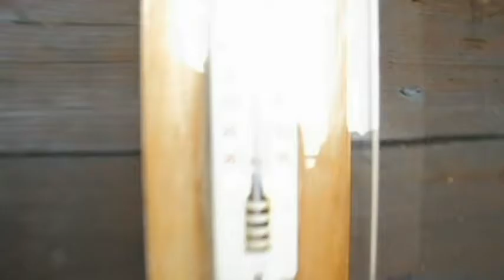Nendaz / Sion / Mont Fort - Summer 2009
Compilation of a trip to Switzerland in Summer 2009.
The end result wasn't really what I had in mind, but I felt it was taking too long to wrap this thing up, so I uploaded it anyway.

All images shot by JJelletje & wickedwy.

Songs used (performing artist(s) - title):
Empire of the Sun - We Are The People (Instrumental)
Def Rhymz - Ik Ben Niet Te Stoppe
The xx - Intro
Utada Hikaru - Passion (After the Battle)